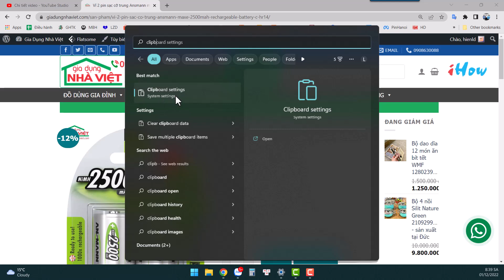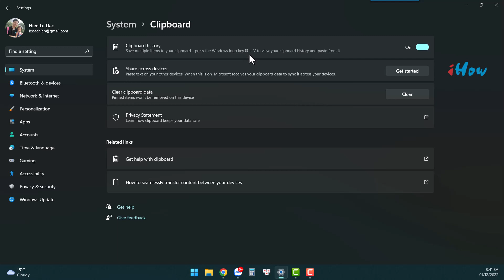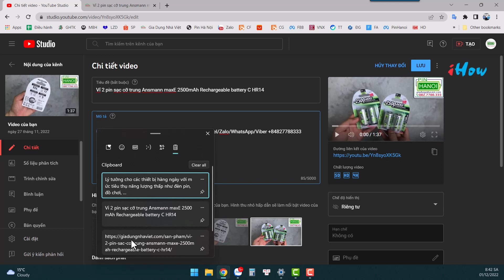Hướng dẫn bật tính năng Copy và Dán nhiều nội dung cùng lúc Clipboard history Windows 11 Multi Copy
Trong Windows, hầu hết mọi người đều biết đến 2 phím tắt rất hay dùng là Ctrl + C (sao chép) và Ctrl + V (dán) khi bạn cần sao chép một đoạn văn bản, một tập tin nào đó. Như vậy mỗi lần thực hiện chỉ những nội dung văn bản được sao chép sau cùng sẽ được dán.
Để bật tính năng “Clipboard History” trên Windows 11, bạn chỉ cần nhất phím tắt Windows + V. Nếu lần đầu tiên bạn sử dụng phím Windows + V thì bạn cần Turn on để bật chế độ lưu Clipboard vì theo mặc định chế độ này sẽ bị tắt.
Sau khi đã Turn on thì mỗi lần bạn nhấn tổ hợp phím Windows + V thì lập tức một danh sách nhỏ sẽ xuất hiện, trong đó liệt kê các mục đã được lưu trữ trên clipboard. Khi đó các mục này sẽ được sắp xếp theo thứ tự thời gian, bắt đầu từ lần truy cập gần đây nhất.